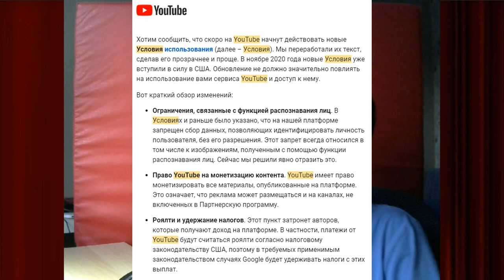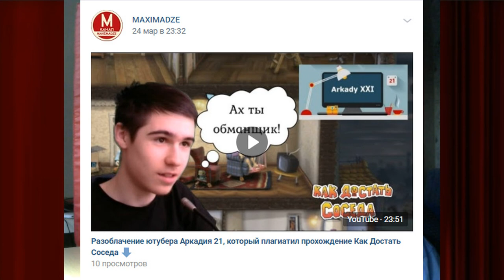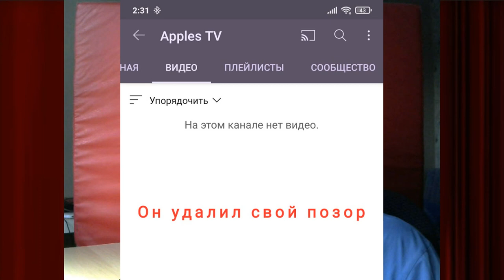Разоблачение Аркадия 21 дало результат / дибильные условия YouTube / неудачного круиза не будет